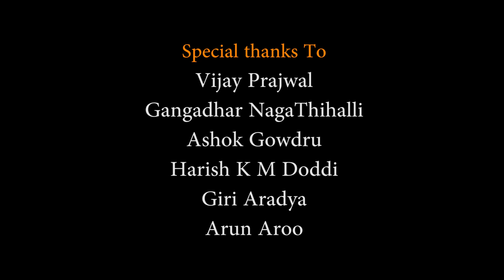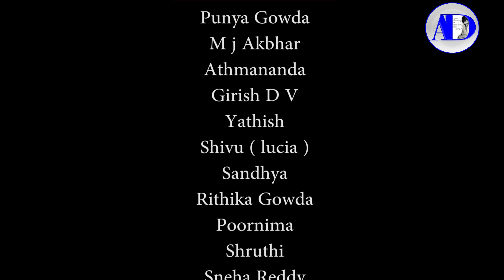Team_Advaitha "SANDESHA" Kannada short movie | Nijaguna | Arman | Abhishek | Mahodaya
"SANDESHA" Kannada short movie
AMMA CINE CREATIONS
Team ADVAITHA Presents

Casting
Arman
Nijaguna
Abhishek
Mahodaya
Chetan P K
Naveen P
Amith Rahul

DOP
Chetan PK

Editing
HBG

Direction
Amith Rahul